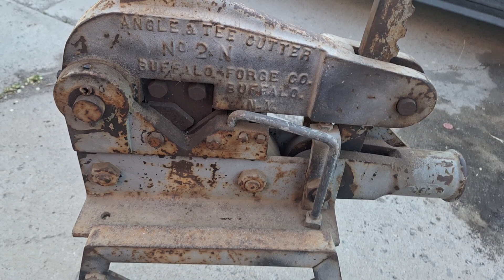Blacksmith shear. Buffalo Forge Angle & T cutter.